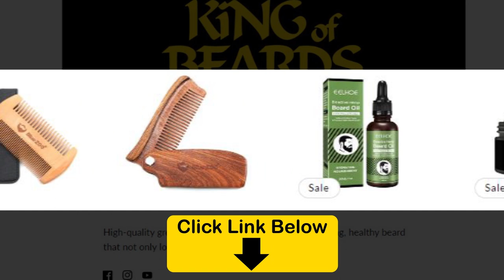DJ Khalid, Mike Tyson And SRK Make It To Umrah 2022 - REACTION